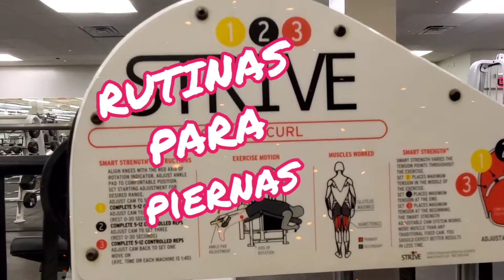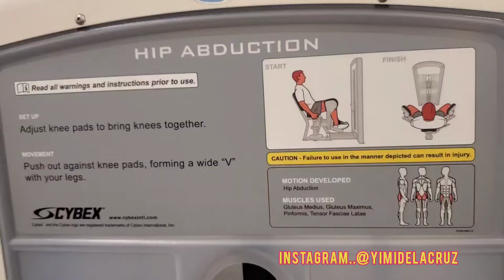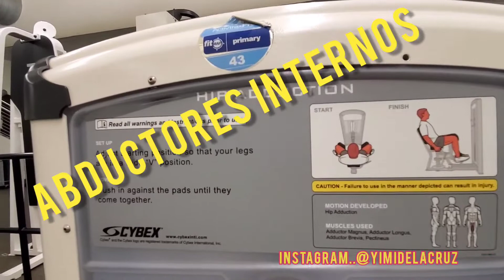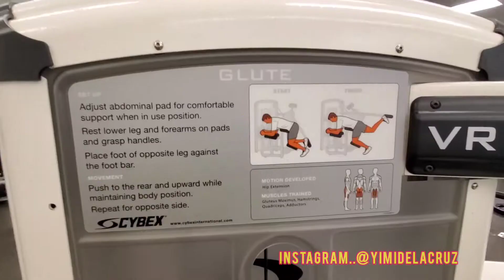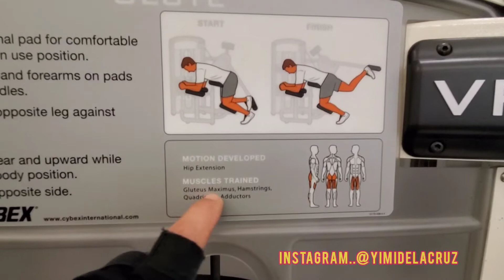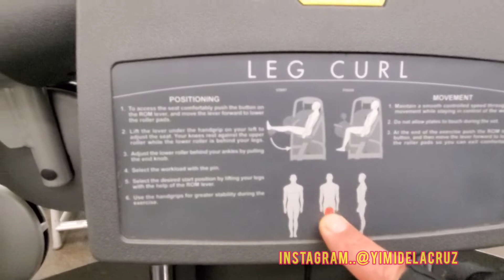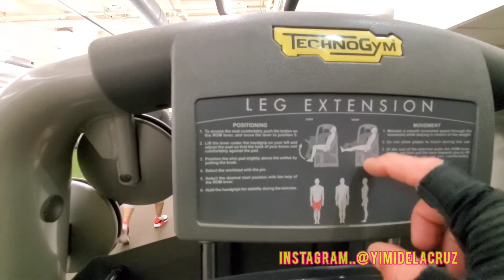Rutina para piernas ..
Rutinas con varias de las máquinas utilizadas para trabajar piernas y Gluteos ...